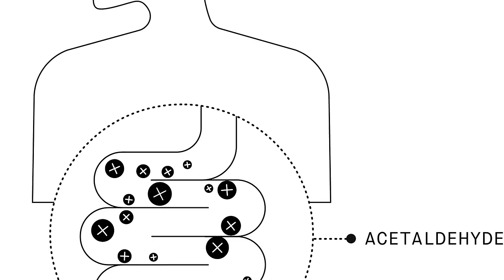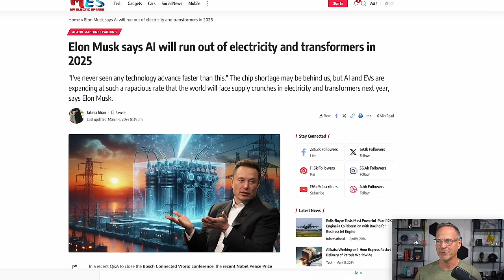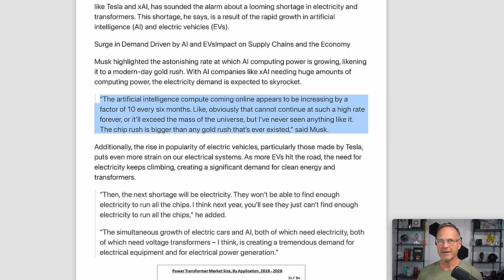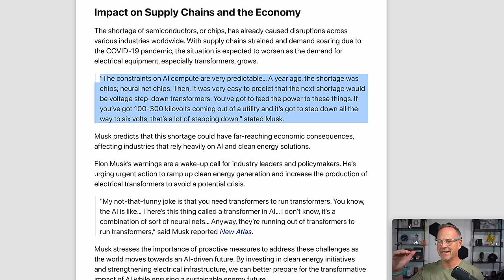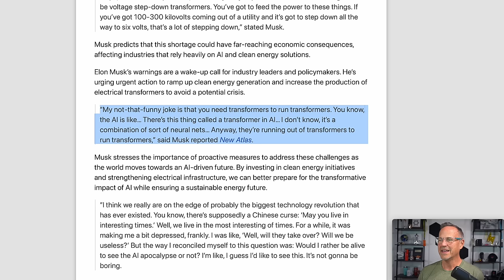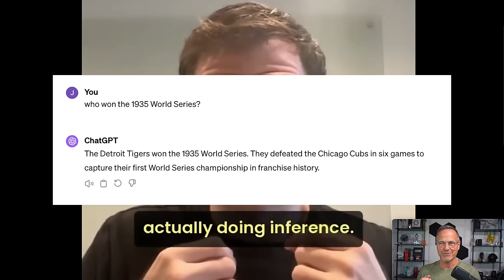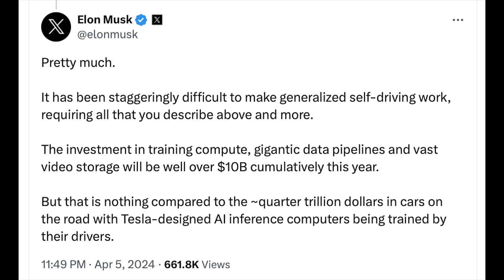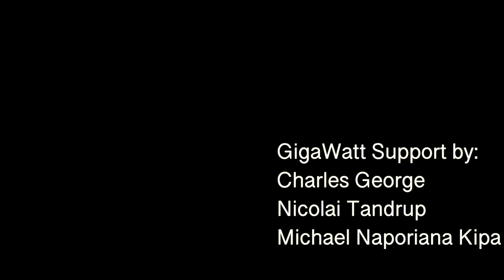Tesla’s Next ACE up it’s Sleeve!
The 20th Century was all about fighting over oil and oil rights, but the 21st Century is shaping up to have a very different kind of "oil," and it will shape the nature of companies, geopolitics and your own wealth. Elon Musk, Sam Altman and others are reshaping the very nature of our economy!